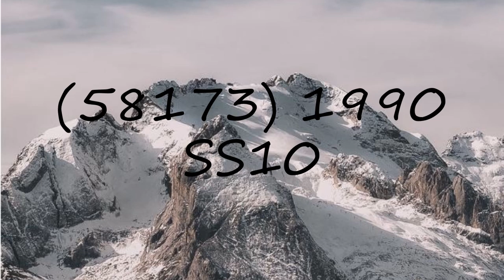How to pronounce (58173) 1990 SS10?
How to pronounce (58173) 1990 SS10? say (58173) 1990 SS10! How to say (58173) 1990 SS10. How to pronounce (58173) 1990 SS10 correctly.  Learn the pronounciation (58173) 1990 SS10! Expand your vocabulary, learn (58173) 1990 SS10 word. Use this free pronunciation guide to practice words at a time. Learn for free. Thank you for viewing, please like or subscribe! hoe om te sê, si të thuash, እንዴት እንደሚናገር, wie sagt man, comment dire, come dire, como dizer, как сказать, nasıl denir, cómo decir, 怎么说,